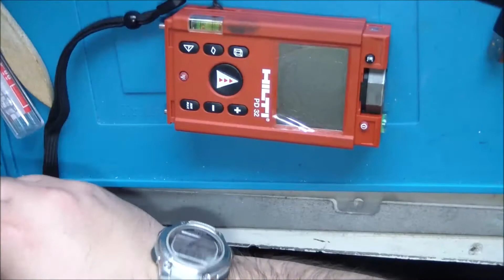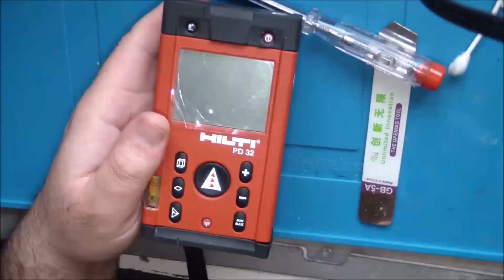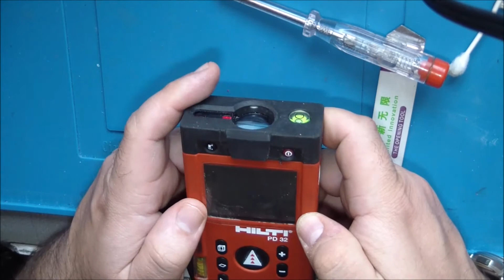riparazione metro laser hilti pd 32